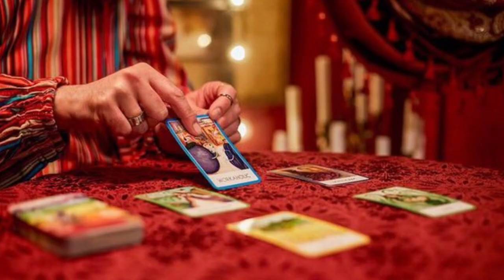Tarot card reading hindi, चुने एक मोदक और इस नवरात्रि आपकी कौनसी इच्छा जल्द पूरी होगी | Tarot Today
Pile 1 - 01:00
Pile 2 - 05:00